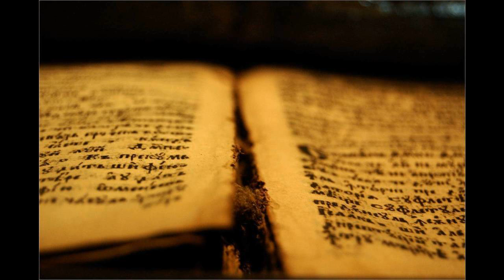061 Povej mi, kam hitijo vsi | Pesmarica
Povej mi, kam hitijo vsi,
kam so uprte vseh oči,
zakaj vsak dan vse več ljudi
v to isto smer samo hiti!
(: Ne veš, mar nisi slišal še,
Jezus Zdravnik zdaj tod mimo gre? :)

2. O reci, kdo je človek ta,
ki zdraviti bolezni zna
in more s čudežno močjo
iz src pregnati žalost vso!
(: Mar nisi slišal, mar ne veš,
da ti lahko tudi k njemu greš? :)

3. Ta človek dragi Jezus je,
ki je prišel umret za vse,
zato voljno vse potrpi
in ni ga revnih sram ljudi.
(: Več kdo ne ve, ker čul še ni,
da On želi vsem pomagati. :)

4. In kakor nekdaj hodil je,
tako On danes hodi še,
na vrata src zdaj trka vsem,
ponuja srečo, mir ljudem.